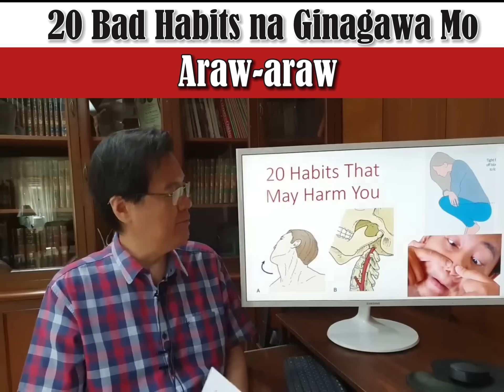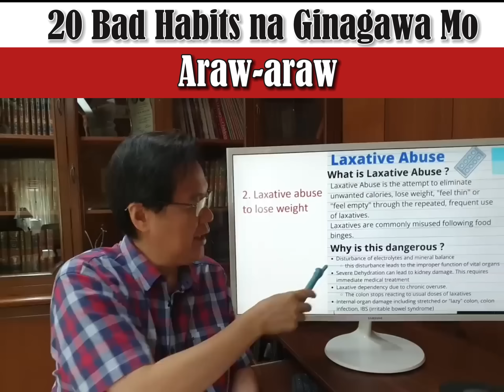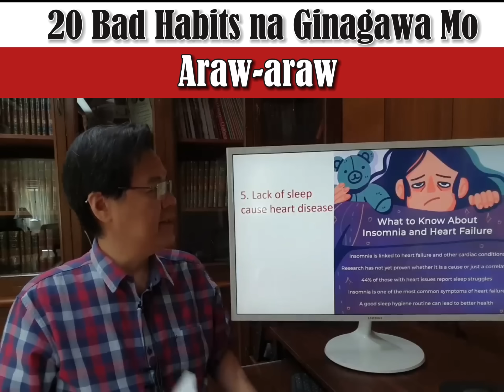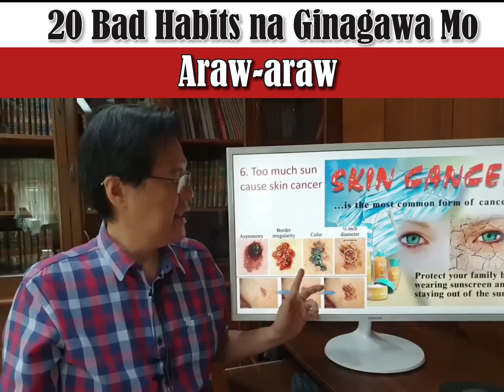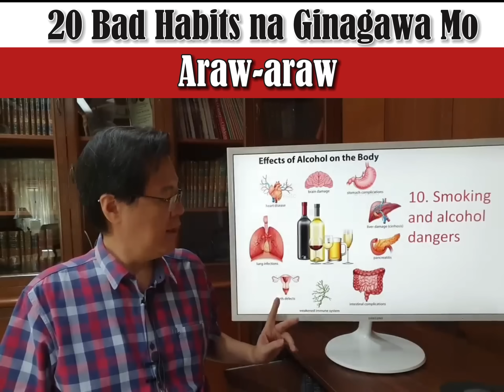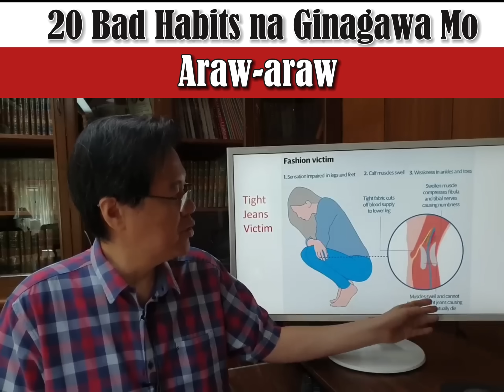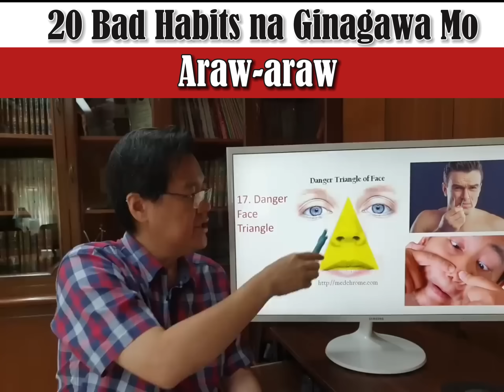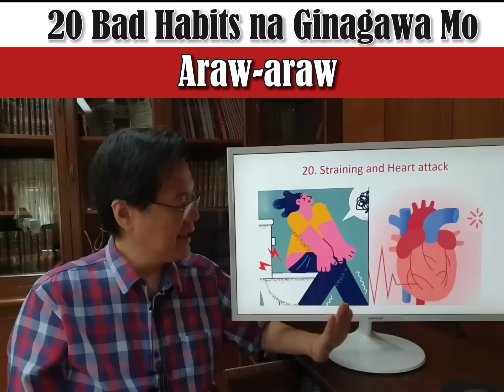20 Bad Habits na Ginagawa Mo Araw-Araw. - By Doc Willie Ong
20 Bad Habits na Ginagawa Mo Araw-Araw.
Mag-ingat sa #1, #5, #14, #20.